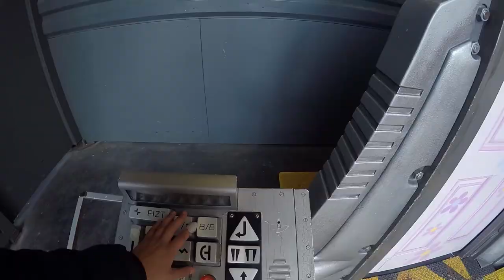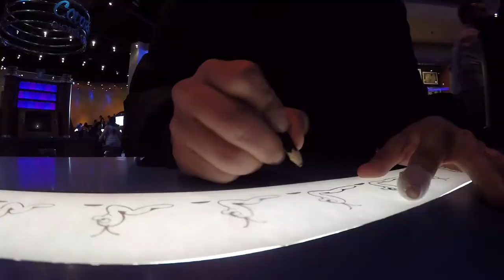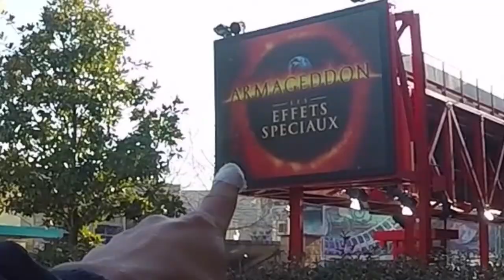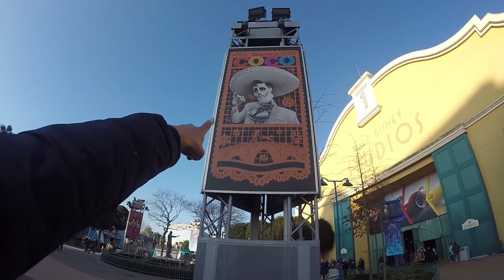Así es DISNEYLAND PARIS 😍😍😍😱😱😱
Disney París es todo un sueño para cualquiera. Sin lugar a dudas fue una de las mejores experiencias que he vivido. Conocer el Castillo de Disney fue sublime. Te recomiendo en gran manera esta experiencia.

Música
Just Brake Free by Dj Quads @aka-dj-quads

Lowrider by Joakim Karud @joakimkarud

Until The End by Skander Music @skandermusicofficial

Winter Breeze by Cjbeard @cjbeards

Run Away by Dennis Kumar @kumardennis